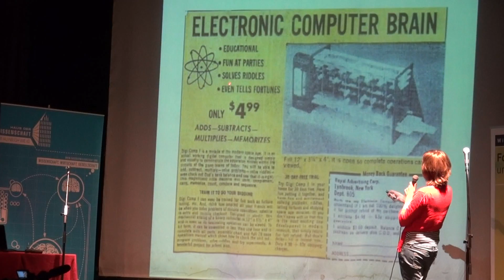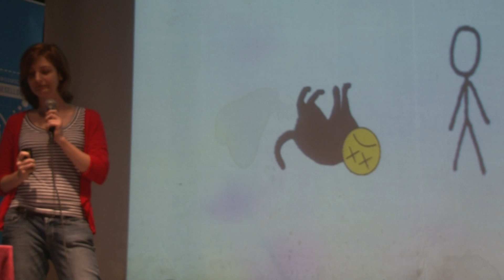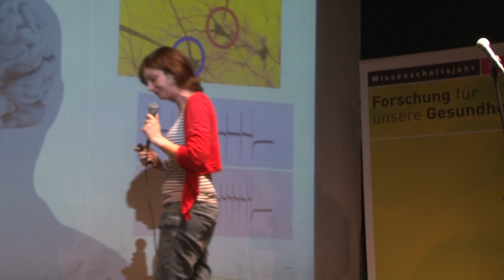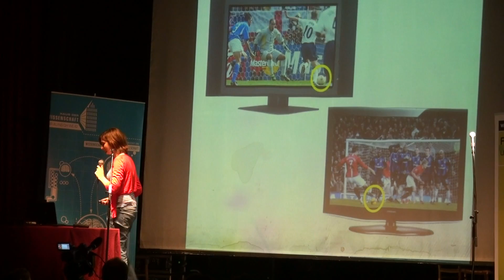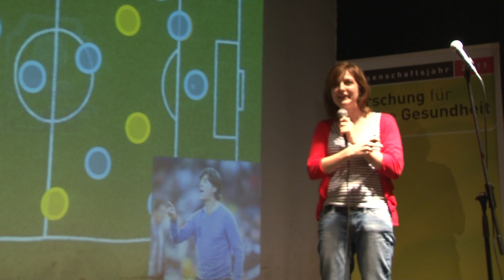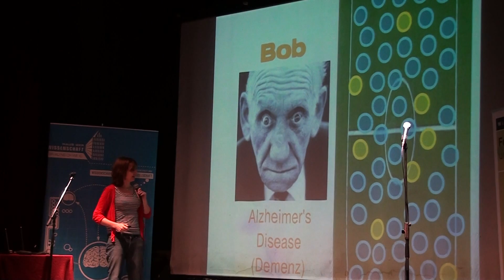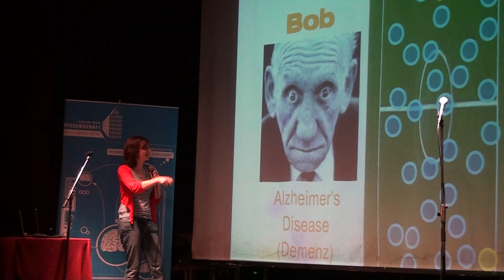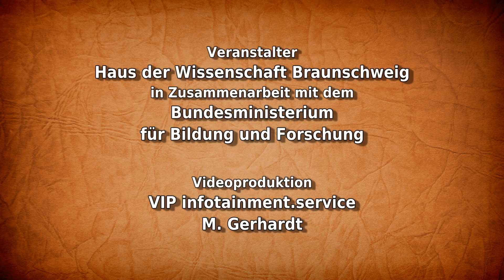From A Kick To A Bang - Putting Together The Big Brain Theory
... Sarah Jarvis' lecture on Computational Neuroscience, "From a kick to a bang - Putting together the Big Brain Theory" at the "Science Slam" in Berlin.

Sarah Jarvis is a PhD student at the Bernstein Center, University of Freiburg, Germany.

Academic Background

• 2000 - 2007: Master degree in Biomedical Engineering, University of New South Wales, Sydney, Australia (coursework). Master's Project thesis: "Firing profile of retinal ganglion cells" as part of Bionic Eye Project with the Australian Vision Prosthesis Group

• 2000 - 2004: Bachelors degree in Computer Engineering, University of New South Wales, Sydney, Australia. Bachelor's thesis: "Computational model of binocular processing in visual cortex" as part of Vision and Cognition Laboratory, School of Medical Sciences (UNSW). Major in Machine Learning

• August 2010: Participant in "Methods in Computational Neuroscience" summer school, Marine Biology Laboratory, Woods Hole, Mass, USA